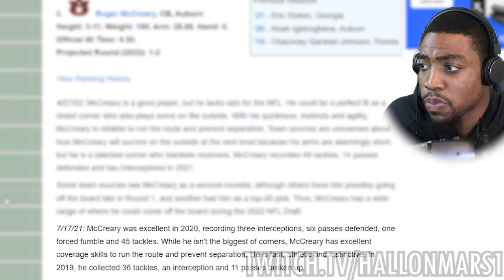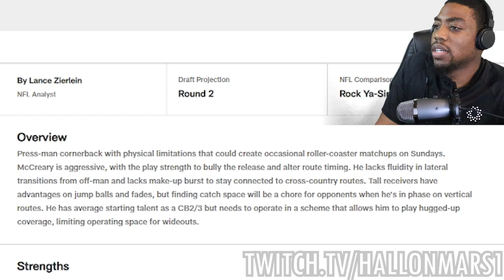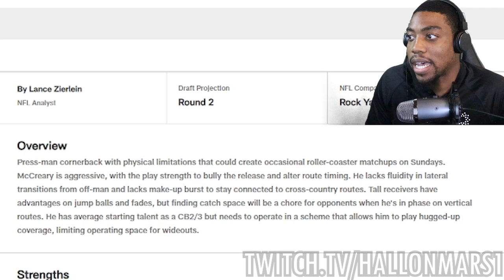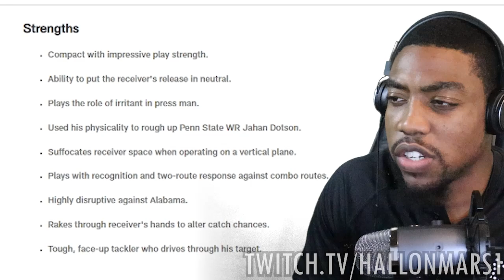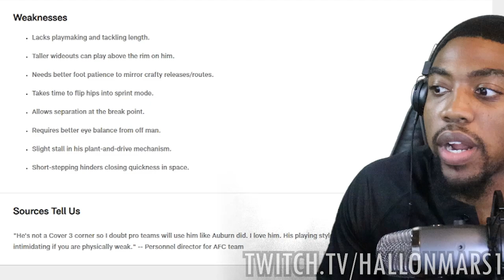Roger McCreary (CB | Tennessee Titans) Auburn Highlights REACTION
VOTD 5/16
- Romans 8:1